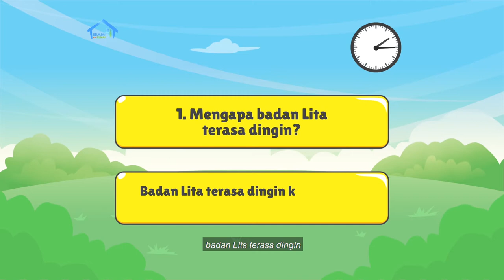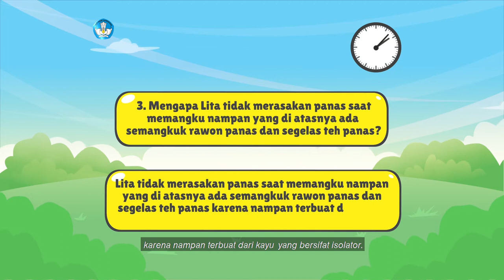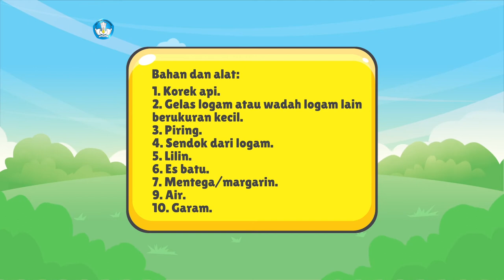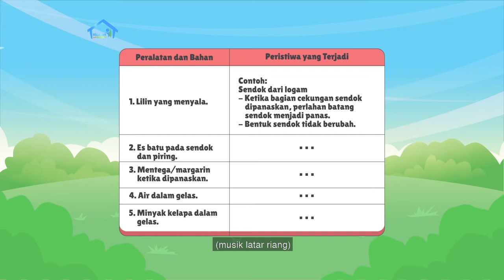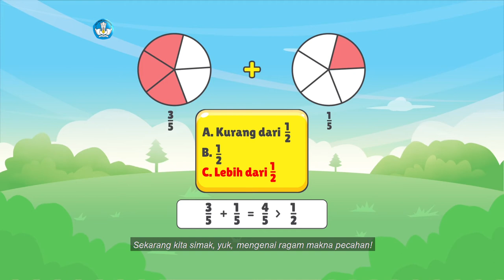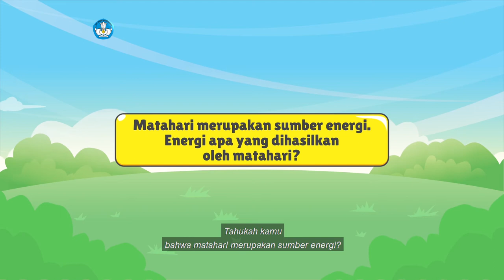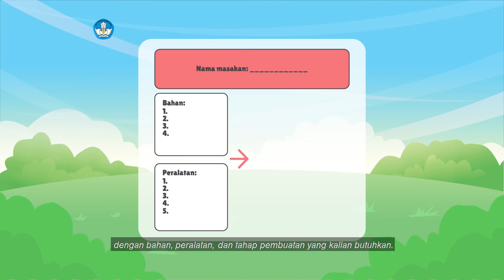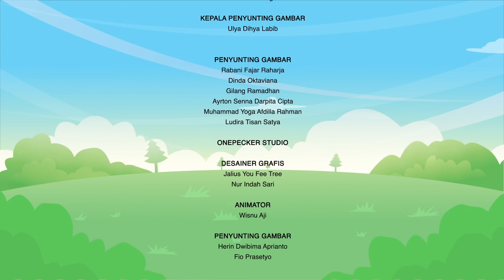BDR | SD Kelas V | Episode 40 - Kalor Kebutuhan Kita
Kak Yohana mengajak teman-teman di rumah melakukan berbagai aktivitas pembelajaran yang meliputi pengaruh kalor terhadap tubuh, menulis hasil percobaan perubahan panas dan bentuk pada benda, serta berlatih menggunakan kata-kata baru. Selain itu, kamu juga akan membaca wacana tentang ragam makna pecahan dan menemukan sumber energi dalam kehidupan. Akan ada proyek kreatif mengamati perubahan bentuk bahan makanan dan masakan dalam proses memasak yang disebabkan oleh pengaruh kalor.